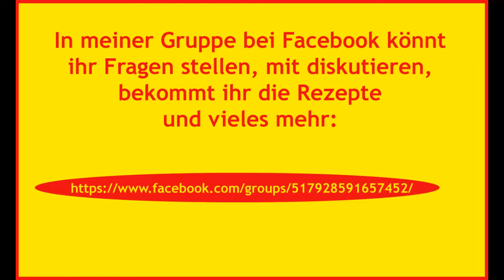Pizza Margherita selbst gemacht / Rezept / Tutorial / deutsch / HD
Die einzig wahre Pizza, Pizza Margherita sebst gemacht. Mit krossem Teig, leckerer Tomatensoße und ein Belag aus Büffelmozzarella, Parmesan und Basilikum. Das schmeckt wie in Italien, versprochen :)

einfach durchklicken und erkunden :)